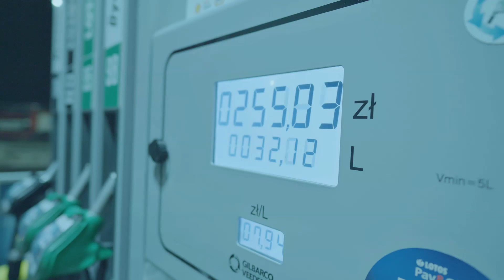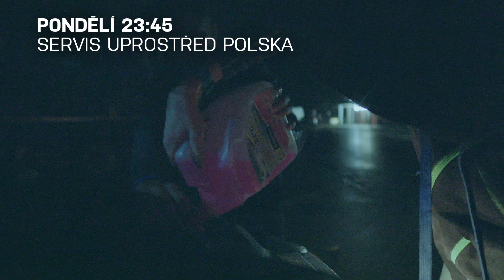ZÁKULISÍ | Jak vypadala cesta českého týmu z Kontiolahti do Hochfilzenu?